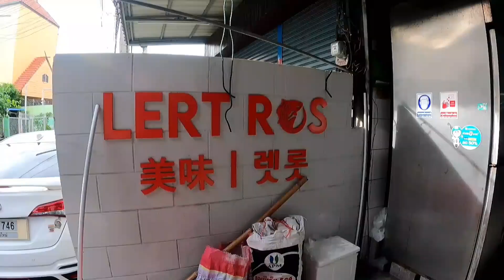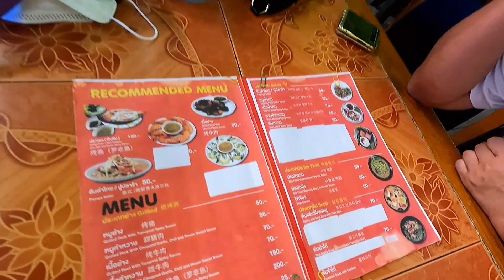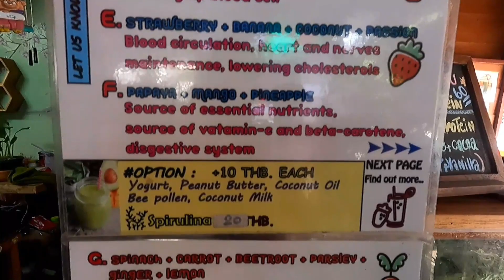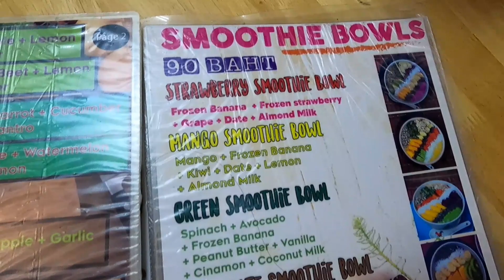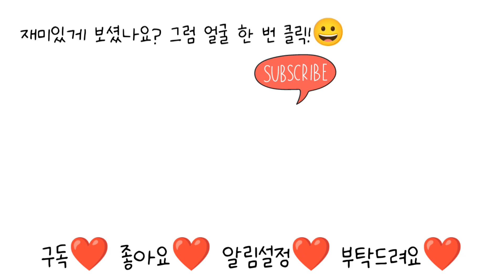🇹🇭허니로드_태국 여행. 생선구이 장인. 치앙마이 맛집 선정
안녕하세요, 허니로드의 '헌'입니다🙋

태국 여행 중 치앙마이 맛집하면 생각나는 곳 있으신가요?😏
치앙마이에는 아주 저렴하지만 로컬느낌 뿜뿜나는 식당부터 팬시하고 힙한 식당까지 아주 다양한데요.

그 중에서 오늘은 치앙마이 생선구이 장인의 식당을 소개하려고 합니다.
우리나라의 고등어에 비견할 수 있는 쁠라탑팀이라는 태국의 대중적인 생선구이가 주력 메뉴입니다.
또한 한국의 돼지갈비와 싱크로율 100%를 자랑하는 돼지 양념구이까지 팔고있는 이 식당.
방문해 보았습니다😆

그리고 설탕이 들어가지 않는!!
아주 건강한 주스를 파는 가게까지 들러보았어요.

Hello, I am "HEON"🙋

In Chiang Mai, there are wide range of restaurants, ranging from cheap and local to fancy and gorgeous restaurants.

Among them, we visited a local restaurant which sell grilled fishes. This fish is comparable to Korean mackerel.
Indeed, they sell pork bbq which is very similar to Korean bbq.

We visited one more shop, which is very famous for not adding sugar in its juice.

Let's check this out right away!
(Please understand that this explanation was translated by a translator. Therefore it may be awkward.)

สวัสดี ฉันคือ "HEON" 🙋

ในเชียงใหม่มีร้านอาหารหลากหลายตั้งแต่ราคาถูกและท้องถิ่นไปจนถึงร้านอาหารหรูหราและสวยงาม

ท่ามกลางพวกเขา เราได้ไปเยี่ยมร้านอาหารท้องถิ่นที่ขายปลาย่าง ปลาตัวนี้เทียบได้กับปลาแมคเคอเรลเกาหลี
จริง ๆ แล้ว พวกเขาขายบาร์บีคิวหมูซึ่งคล้ายกับบาร์บีคิวเกาหลีมาก

พวกเราไปเยี่ยมร้านอีกร้านหนึ่ง ซึ่งมีชื่อเสียงมากที่ไม่ได้ใส่น้ำตาลลงไปในน้ำผลไม้

มาดูนี่กันเดี๋ยวนี้เลย!
(โปรดเข้าใจว่าคำอธิบายนี้ได้รับการแปลโดยผู้แปล. เพราะฉะนั้น มันอาจจะอึดอัด)